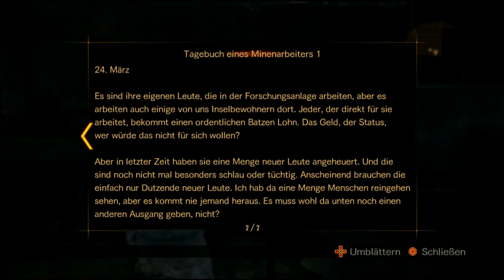Let's Play Resident Evil: Revelations 2 [Deutsch/Blind] #28 - Schlechte Luft!